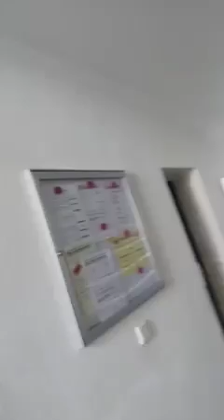مع العايلة بالبسكلة وسط الطبيعة🥰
مغامرات   تونسي بليد و ركيك  كل يوم حكاية جديد. اخبار    صفحة رسمية هزلية للضحك و البلادة و التفريك
تحط جام تموت ضحك
تنبير تفريك تكركير ضحك .. تي ملخر الجديد الكل موجود دز جام و أعمل جو

La meilleure chaîne d'humour !

The best humor channel!